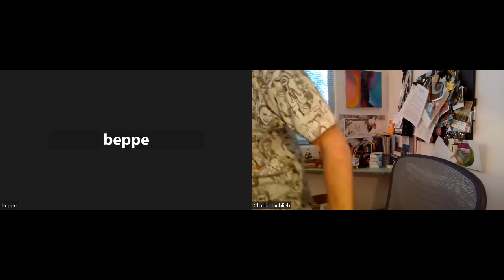Charlies Corner Guest: Steve Lewno - President - QQP Brand, United States.